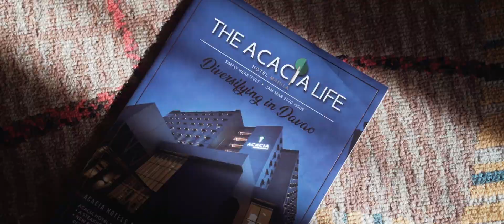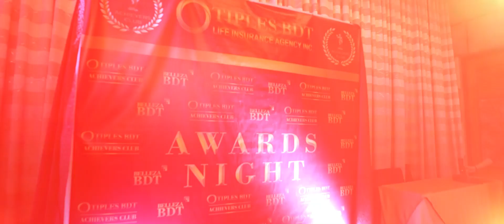The Other Side of Us | Tiples BDT Annual Branch Recognition | The Pretty You TV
In this video, we'd like to share the other side of us. We're not just business owners but also financial advisors. We'd like to show you how we've performed and the achievement we've reached in the financial and insurance world. Go Majestic Lucas!!!

Branches
• Taguig – Unit 4, 2/F, 10 Bagong Calsada, Ususan, Taguig City
• Mandaluyong – Ground Floor GA Tower 2, Mandaluyong City
• Pasig – RM221, 2/F, One Oasis Hub 2 108, Ortigas Ave., Pasig City
• Cavite – Mafee Commercial Building, 387 Molino Rd., Molino III, Bacoor Cavite
• Malolos – 2/F North Centrum Bldg., MacArthur Hwy., Sta. Rita, Guiguinto, Bulacan
• Quezon City –2/F Mega Corner Building, 77 Congressional Avenue, Bahay Toro (Project 8), Quezon City, Metro Manila